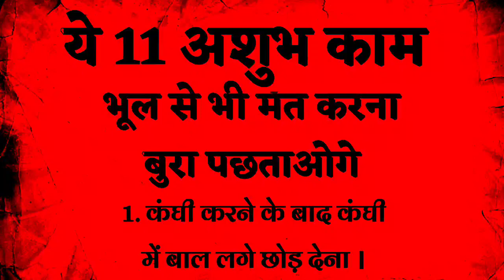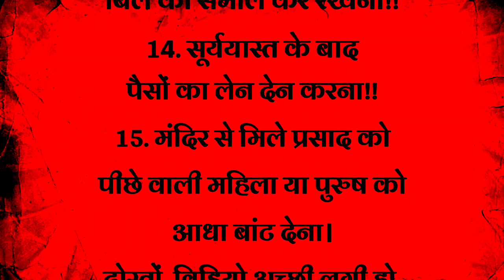यह 11 काम भूल से भी ना करें घर में आएगी कंगाली और दरिद्रता !vastu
यह 11 काम भूल से भी ना करें घर में आएगी कंगाली और दरिद्रता !vastu vastutips upay shastra rashifal यह 11 काम भूल से भी ना करें घर में आएगी कंगाली और दरिद्रता !vastu
Zodiac Signs
Birth Chart Analysis
Astrological Predictions
Astrological Compatibility
Retrograde Planets
Planetary Transits
Astrology Education
Astrology Tips
Astrology Basics
Sun Signs
Moon Signs
Rising Signs
Astrology Readings
Astrology Guidance
Astrology for Beginners
Astrology Insights
Lunar Phases
Astrology Forecast
Relationship Astrology
Career and Finance Astrology
Love and Relationships Astrology
Astrology and Self-Development
Astrological Healing
Astrology and Spirituality
Astrological Debates
Astrological Mythology
Astrology Q&A
Astrology Explained